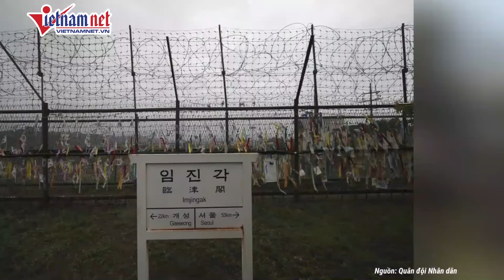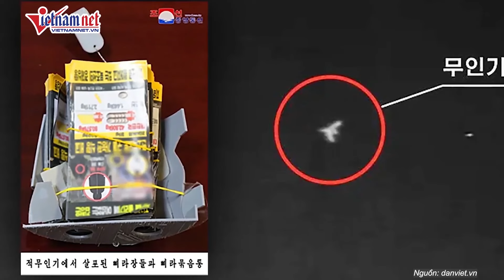Nga tuyên bố sẵn sàng hành động quân sự ngay lập tức nếu Triều Tiên bị tấn công | Báo VietNamNet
VietNamNet | Trong tuyên bố mới đây, Thứ trưởng Ngoại giao Nga Andrey Rudenko cho biết: Nga sẽ cung cấp hỗ trợ quân sự cho Triều Tiên nếu quốc gia này bị tấn công, theo hiệp ước giữa Mátxcơva và Bình Nhưỡng.